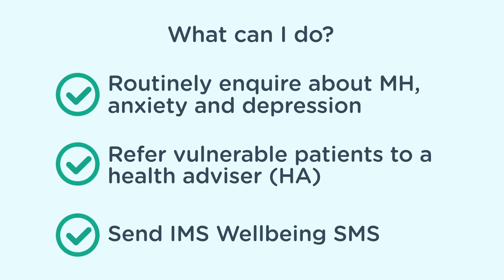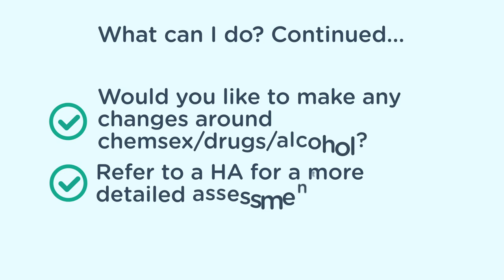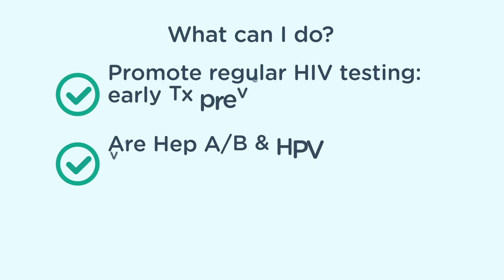What is a Syndemic?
This video explains syndemics and how to improve the health of GBMSM service users who attend the sexual health clinic. It also shows what to ask and how to document.